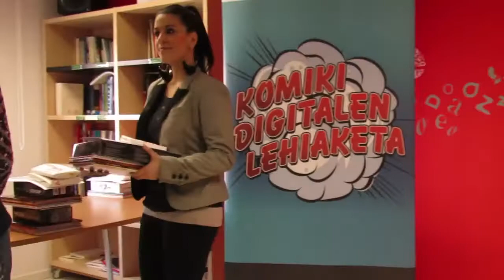Komiki digitalen lehiaketako lehenengo edizioko sari-banaketa ekitaldia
Euskararen Etxera bisitan datozen ikasleekin burututako tailerrarekin lotuta egon da lehiaketa. Lehenengo edizio honetan ia 2.000 ikaslek hartu dute parte 88 taldetan. Lehiaketan ikasleek euskara eta teknologia lotzen dituzten gai bat landu eta horien edukiekin komiki digital bat sortu izan dute.

Azkue Fundazioak gaur banatu ditu komiki digitalen lehiaketaren lehenengo edizioko sariak Euskararen Etxean. Asier Kidam magoak ekitaldia aurkeztu eta antzeztu egin du eta nahi izan duten lagunek bide batez Euskararen Interpretazio Zentroa bisitatzeko aukera izan dute, zentroa hilean behin larunbata goizez zabaltzen bait da publiko orokorrak ezagutzeko aukera izan dezan.

Bideo hau Jose Angel Aranburu, parte hartzaileen guraso batek, grabatu du eta guk zabaltzeko eskaini digu. Eskerrik asko Jose Angel!!